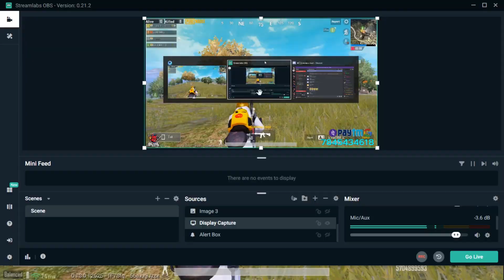Pro Hacker vs Noob Hacker in PUBG MOBILE | FT. 90sGamer, Passion Of Gaming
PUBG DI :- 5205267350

Gpay ;-  manikandanhd-1@okaxis